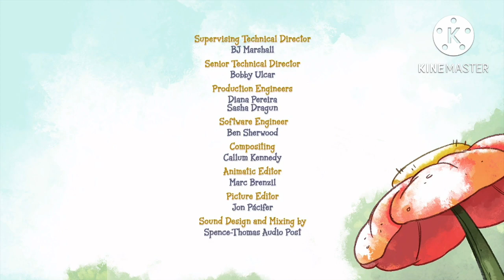Elinor Wonders Why Credits With Garfield and Friends Credits Music